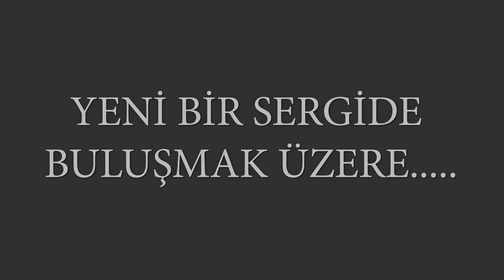Paintings of Artist Helena Nelson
A Selection of Paintings of Artist Helena Nelson's Artworks Virtual Exhibition

Virtual Gallery Foreign Artists Virtual Exhibition. ( #109 art virtualart virtualgallery )

 We strive to make a difference in the lives of art lovers by offering them the opportunity to enjoy selected works from the works of Paintings of Artist Helena Nelson. While continuing its VIRTUAL GALLERY exhibitions, it also hosts foreign artists.

Paintings of Artist Helena Nelson'nun Eserlerinden Seçmeler Sanal Sergisi

Sanal Galeri Yabancı Sanatcılar Sanal Sergisi.
Paintings of Artist Helena Nelson  yapıtlarından seçilmiş eserlerinin keyfini çıkarma fırsatı sunarak sanat severlere  yaşamlarında bir fark yaratmaya çalışmaktayız. SANAL GALERİ sergilerine  devam ederken yabancı sanatcılarada ev sahipliği yapıyor.

İyi Seyirler.~